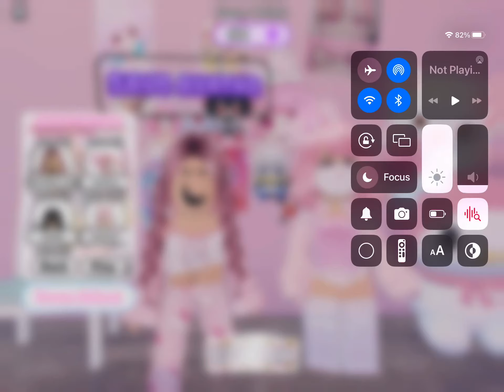Fight sene part four